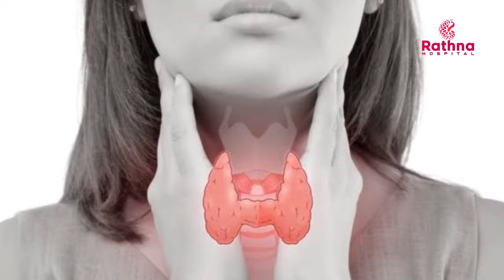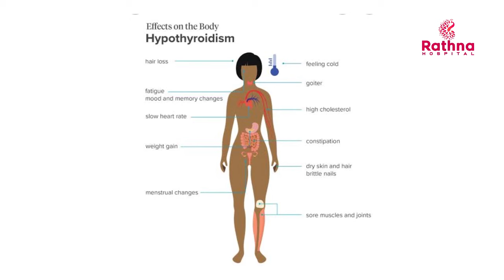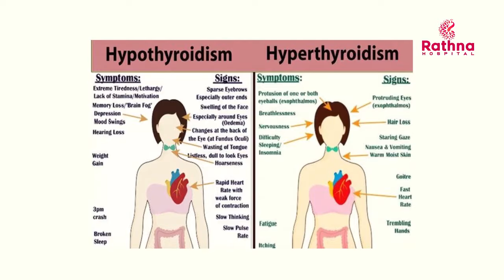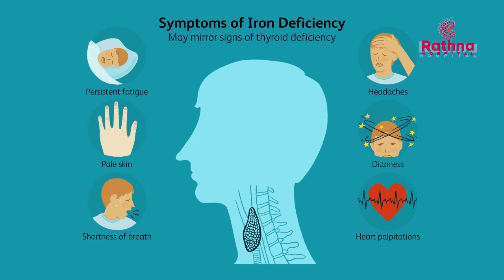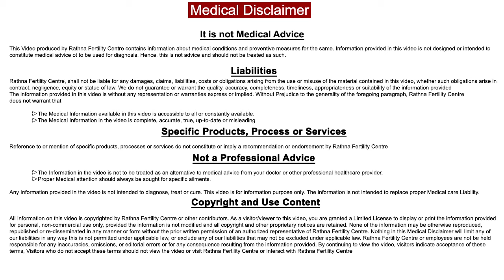தைராய்டு மாத்திரை வாழ்நாள் முழுதும் சாப்பிடனுமா? Should we take thyroid tablets lifelong?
Rathnaa Fertilty Centre
244, Sekkalai Rd, Sekkalai, Karaikudi,
Tamil Nadu - 630001.